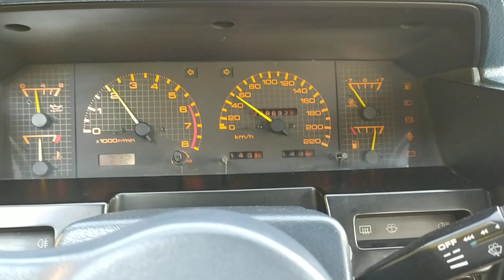Nissan Bluebird TurboSGX y Avilés